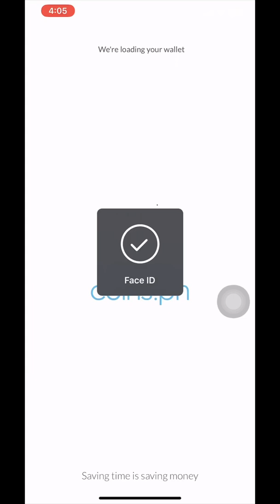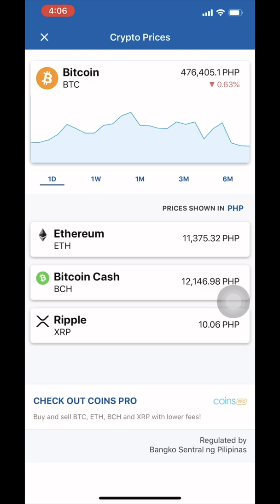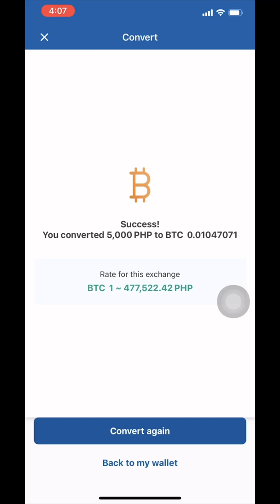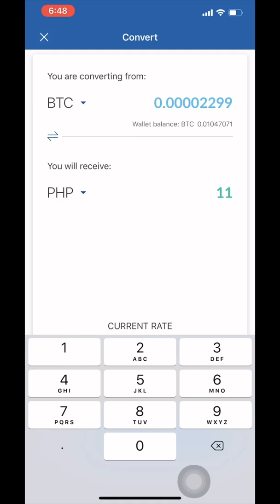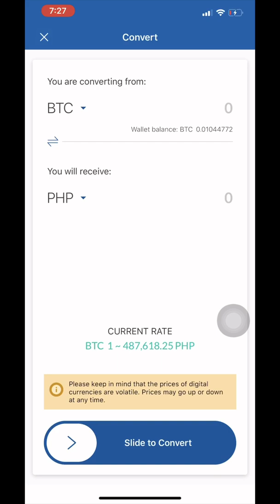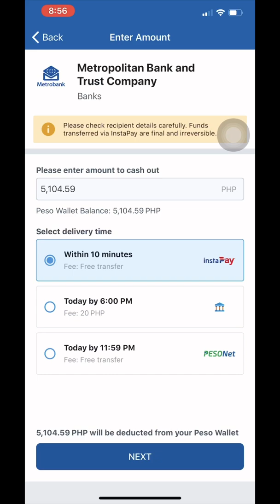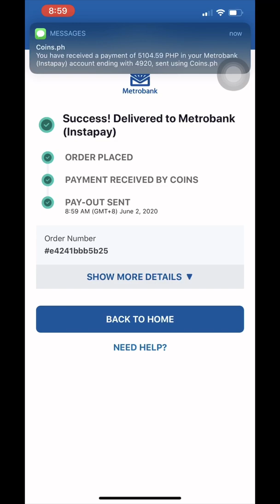How to Invest in Bitcoin Using Coins.Ph? | How to Cashout thru Metrobank via Instapay?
Step by step Guide on How to Invest in Bitcoin. How to convert PHP to BTC wallet and vice versa?  And how to cashout thru Metrobank via Instapay?